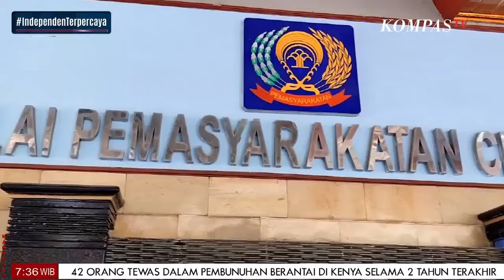Seperti Dampak Sidang PK Saka Tatal Untuk Para Terpidana Kasus VinaCirebon ? #1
JAKARTA, KOMPAS.TV
Seperti Dampak Sidang PK Saka Tatal Untuk Para Terpidana Kasus VinaCirebon ?
Analisa dalam Dialog sesi1 simak dalam Video ini.